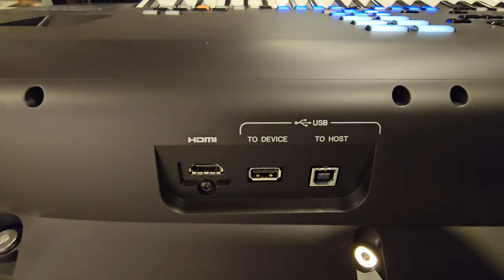genos 2 back side coniction/ التوصيلات الخلفية لياماها جينوس 2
تصوير الفيديو :سامي فرج
Explanation Presenter: Sami F
VIDEO RECORDING: Sami F